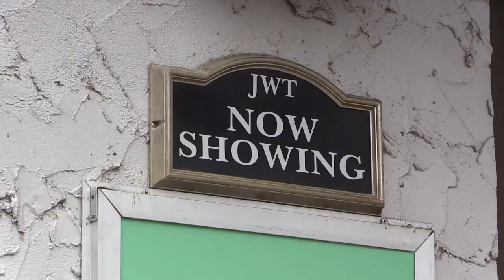Jenny Wiley production of Camp Rock wrapping this weekend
The Jenny Wiley Theatre’s production of Disney’s Camp Rock is winding down.

But folks still have a chance to catch the show in Downtown Pikeville. Camp Rock is scheduled for three more shows, Thursday, Friday and Saturday, and features more than two dozen local kids performing as part of JWT’s Footlights youth drama team.

The players performing in Camp Rock took their talents to the streets of Hillbilly Days last weekend, performing several flash mob performances of songs from Camp Rock. Tickets for the final shows are available at the Jenny Wiley Theatre box office and at jwtheatre.com.